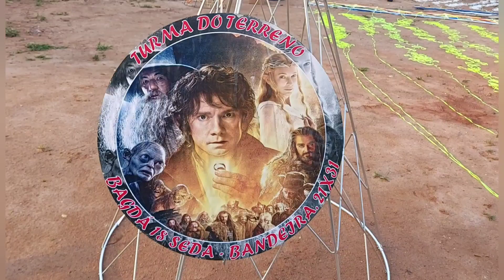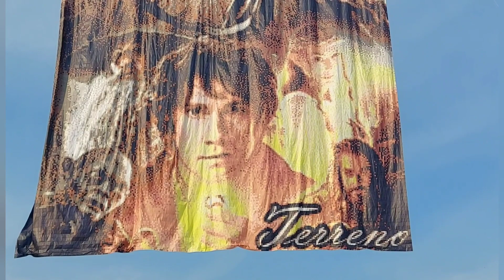Bagda 18 Metros "Turma do Terreno" (19/09/2021)